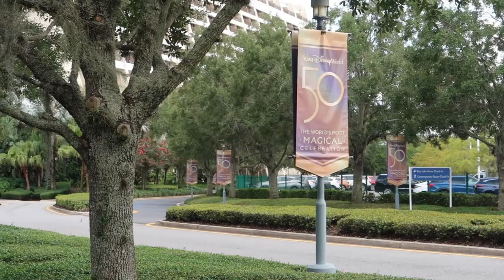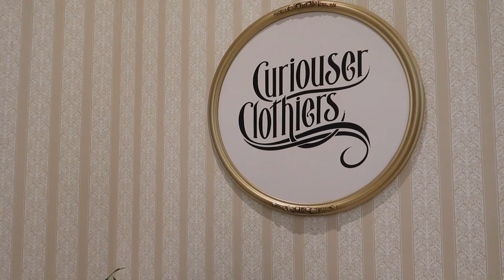Buying the Disney Lilly Pulitzer Dress!! Disney World Resort Hopping for a Disney Shopping Mission!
I have said for years that I wished Disney would do a Disney parks Lilly Pulitzer collaboration and a few months ago it happened! I have been admiring this Disney Lilly Pulitzer collection for a while. My Mom-Mom told me she wanted to treat me to the dress I really wanted as an early birthday gift so a huge thank you to her! I made an evening out of taking the magic Kingdom resort monorail loop and resort hopping to the gift shops at Disney's Contemporary Resort, Disney Polynesian Village Resort and Disney Grand Floridian Resort & Spa looking for the dress. I found it inside the grand Floridian and had fun picking the dress that had the pattern placement I wanted.

God Bless!
- Magical Meg